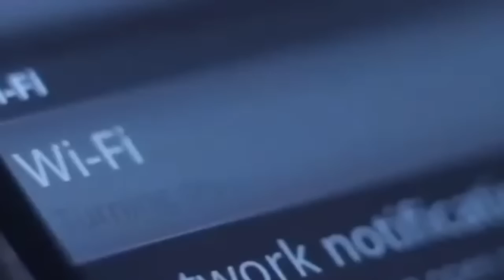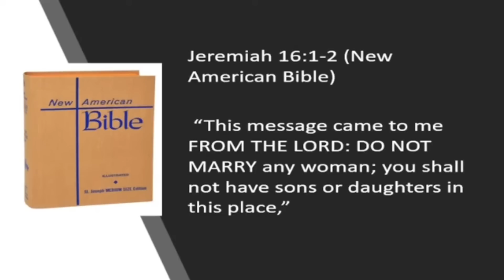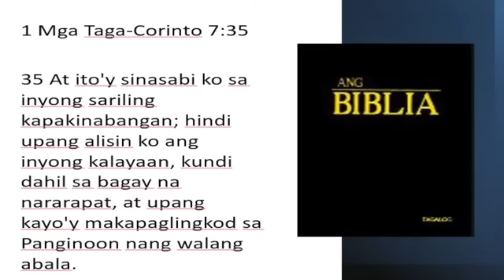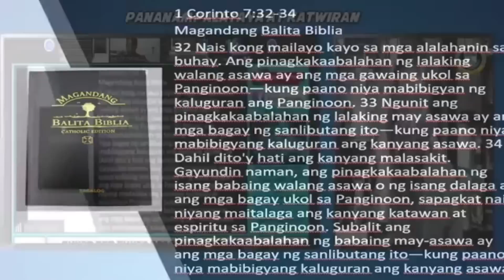Mga Pari na may karelasyon, may nasampulan na ang Vatican, ibalik sa pagiging layko!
Ang Celibacy ay sariling disisyon at pagpili sa sino Mang pumasok sa bukasyon sa pagiging pari. Ngunit hindi lingod sa kaalaman ng karamihan na may mga pari na naging eskandalo sa Santa Iglesia dahil sa sekretong relasyon at ang iba pa ay nagwasak ng Isang pamilya. Noong April 9, 2019 naglabas ng Moto Propio si Pope Francis na vos estes Lux Mundi kong saan inaatasan ang mga obispo na e report ang mga pari na may sexual schadal o may mga relasyon at may nasampulan na nabalik sa pagiging layko.